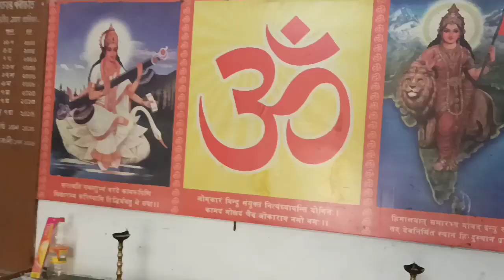অসমৰ ভিতৰত দ্বিতীয় আৰু ষষ্ঠ স্থান অৰ্জন কৰা নলবাৰীৰ Little flowers ৰ students